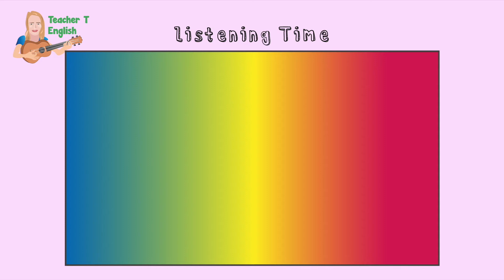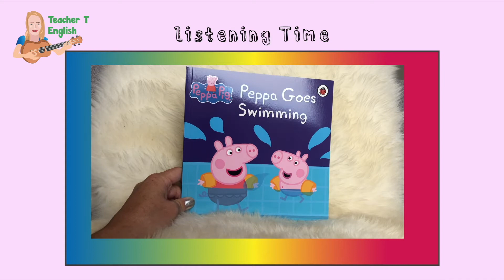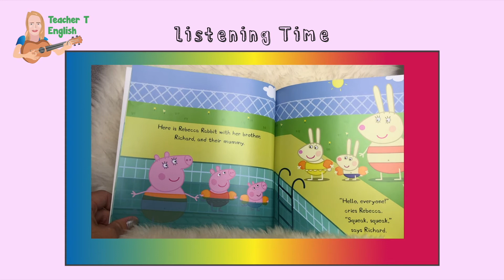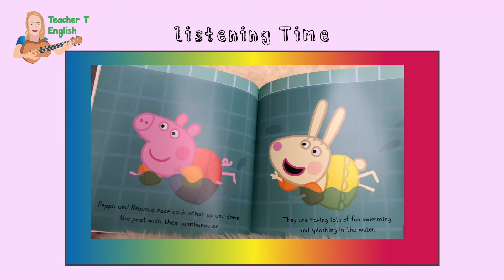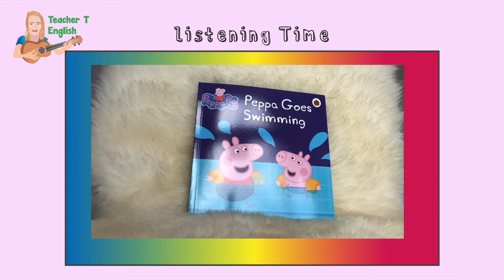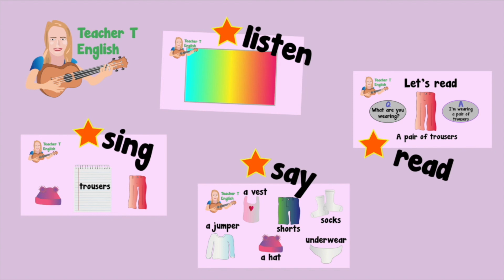Learn Nouns | Nouns for kids | Fun and easy | Practice your English | speak listen write read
Made by an experienced Primary teacher from the UK. I currently work as a Learning Support teacher for EAL children (English as an additional language).
These videos can be adapted for a range of English levels. They support you in developing new vocabulary and learning to apply them into sentences. As well as develop listening, reading and speaking skills in English.

Just search for the channel in youtube, or click below;

Learn at home - Visit my Etsy shop for great learning worksheets and activities...